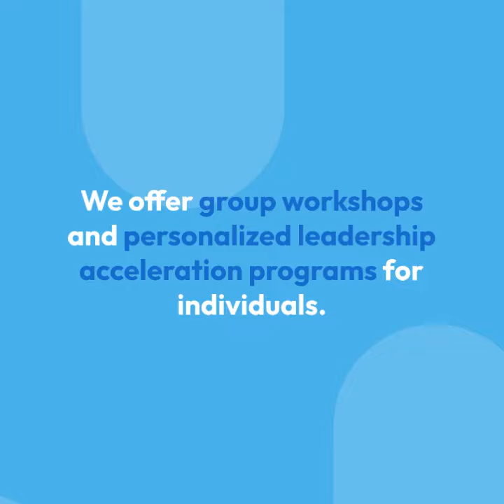LD vs LA 3